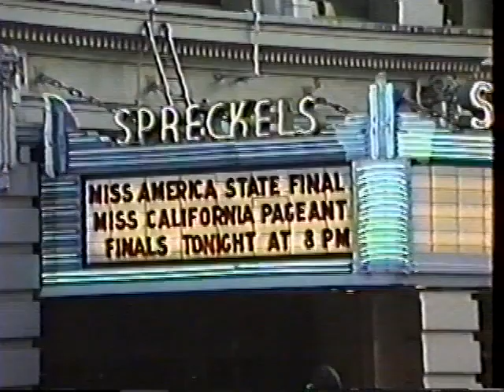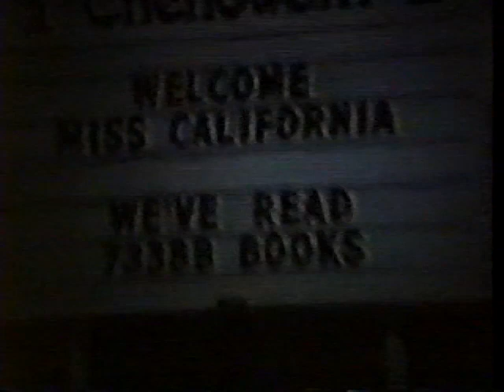Miss California Pageant 1993